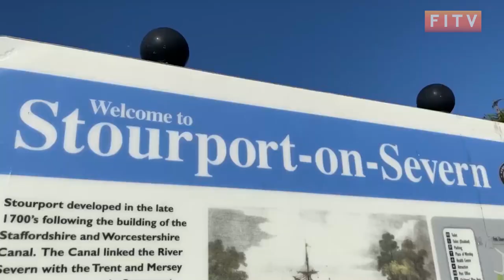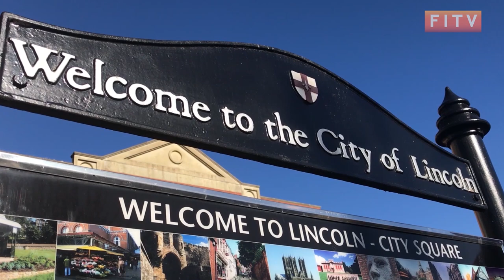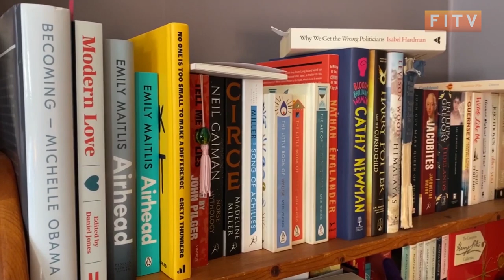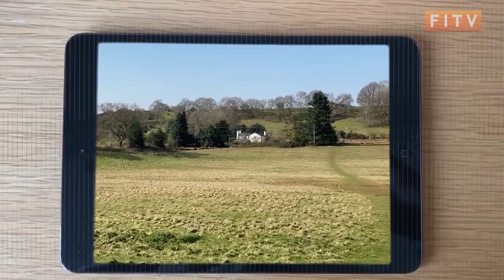FITV Behind the Scenes: Meet Katharyn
This week we said hello to FITV's newest recruit!

Meet Katharyn who is from Worcestershire in the United Kingdom.  She likes reading, wildlife, and sports.  She is super excited to begin and meet everyone in the Falklands!